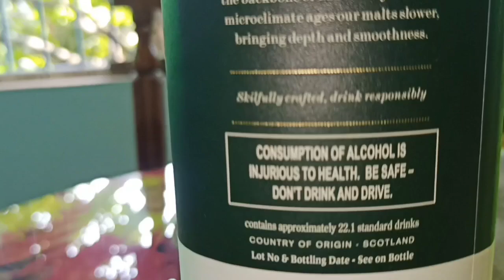Glenfiddich 12 Single Malt Review | Best Single Malt